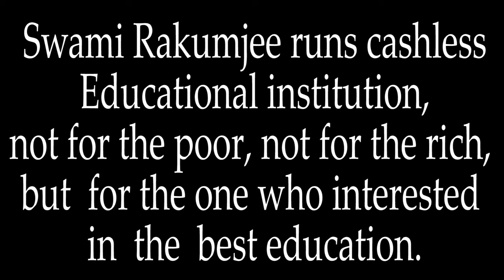Gateless Gate : 28- Blow Out the Candle by Swami Rakumjee|1398th